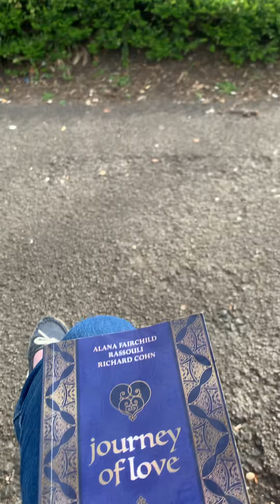Another Life Within This One Beckons You On Now.